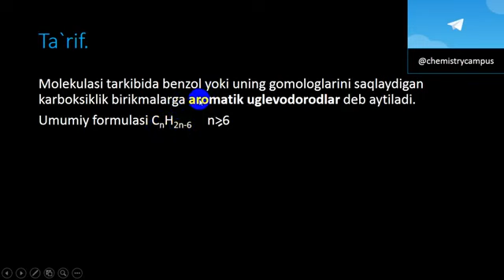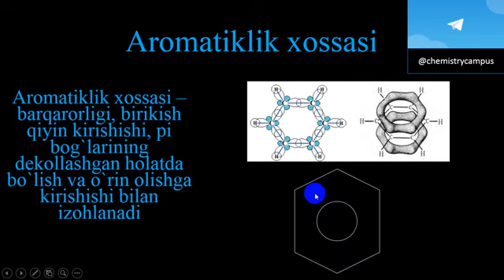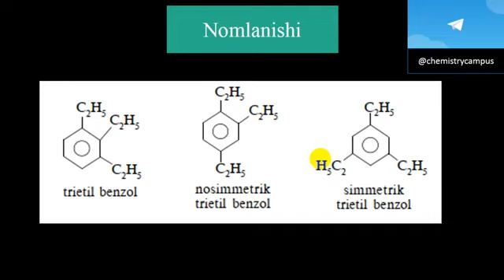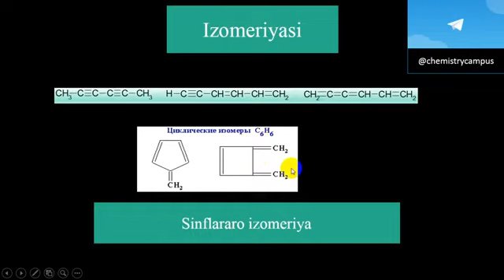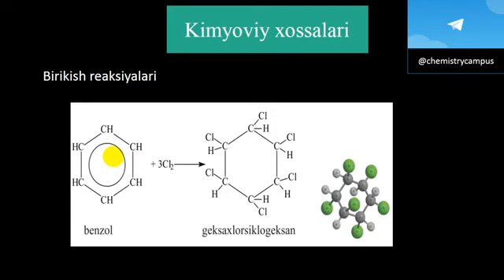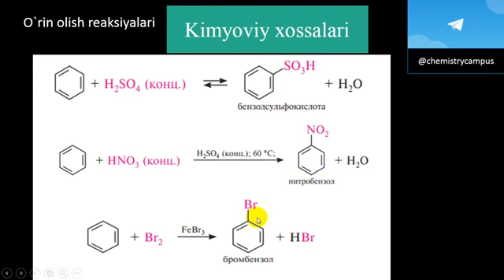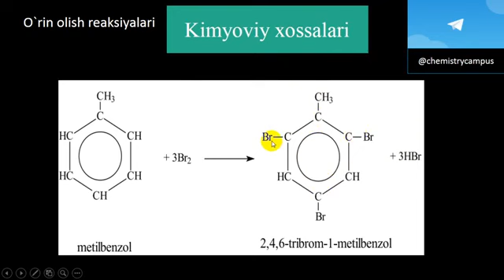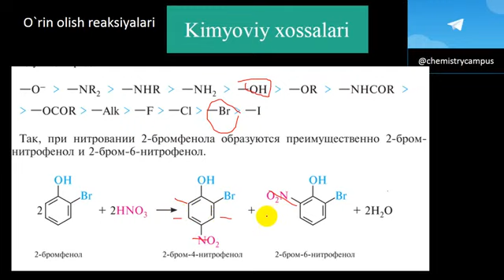7 Arenlar mp4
organika